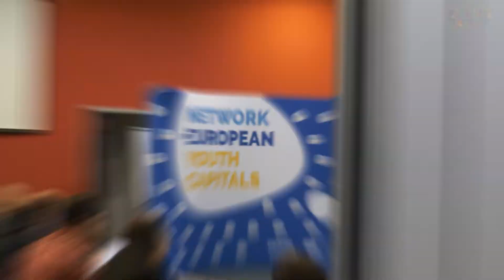OPENS Side Event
Januar nam je bio poprilično dinamičan, pored velike ceremonije otvaranja u Sinagogi i velikog koncerta na SPENS-u, tih dana smo vredno radili i u Master Centar-u. Tokom tri dana 160 mladih ljudi iz naših partnerskih organizacija su radili na međusobnom umrežavanju i razvijanju svojih kapaciteta na Side event-u.
🇬🇧 January was very dynamic for us, aside from the Opening ceremony in Synagogue and big concert on SPENS, those days we worked hard in Master Centre too. During three days 160 young people from our partner organization were networking and developing their capacities at Side event.